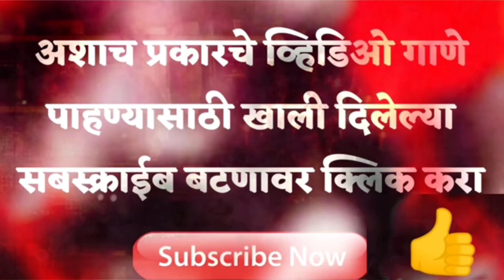Sarkar Tumi Kele market jam | Marthi Dj Song | Sambhal Mix | INSTA Viral 2023 | DjsofMaharashtra